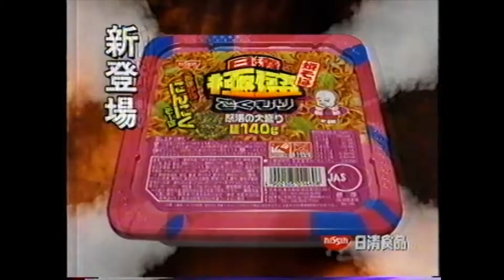日清食品 極盛 貧弱な坊や 広川太一郎 1997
カップヌードルは定番でしたが焼きそばはマルカ食品の方でした。
昔はやった筋トレ器具のCMのパロディでナレーションの広川太一郎さんの声が懐かしいです。